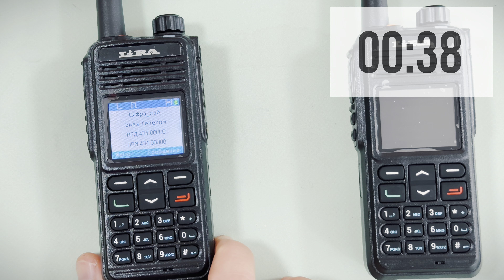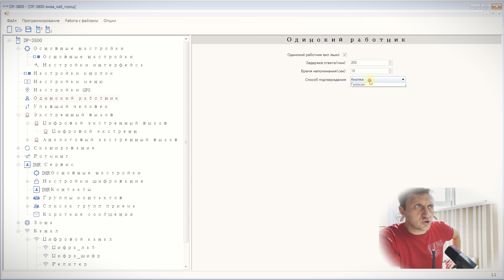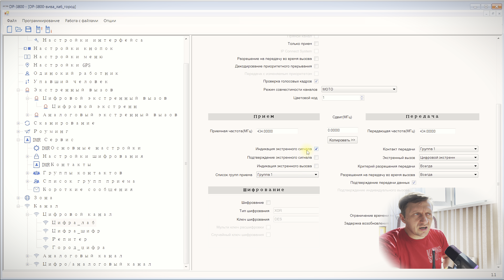Функция "Одинокий работник" (lone worker). Демонстрация и настройка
Демонстрируем функцию "Одинокий работник" (lone worker) на цифровых радиостанциях. Для примера использована радиостанция DP3800 Lira.